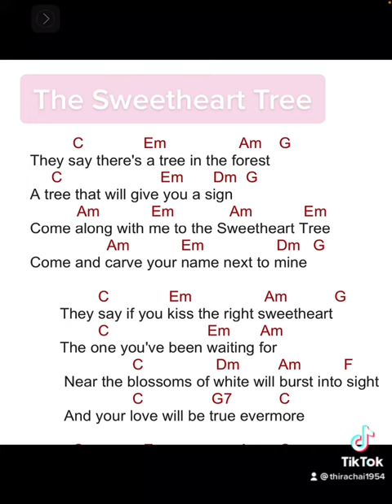The Sweetheart Tree (Henry Mancini )cover by The Simple Man